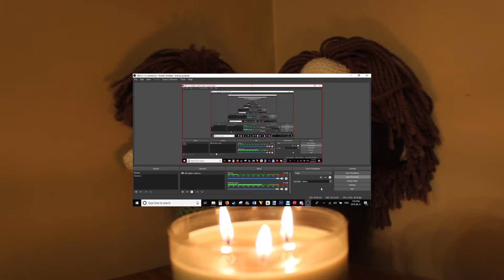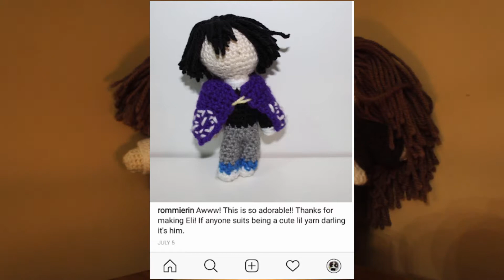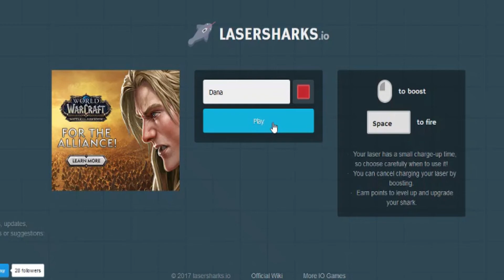Glove-Cast #7: Being Scared & Music Taste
Hello humans! In this one our favourite duo recorded a very last minute podcast, since the original episode seven was lost.

Here we talk about a variety of things, as per the usual, Halloween, Rollercoasters, pop music, rap music & The Blair Witch Project?!

Although this one wasn't intended initially, we still hope it we disappoint you with our quality background noise. Please enjoy 🍂

Dana
@nerd_with_yarn on Instagram

Adell
@cupheadboi on Instagram
@Rad_Sk8r_Spork on Twitter